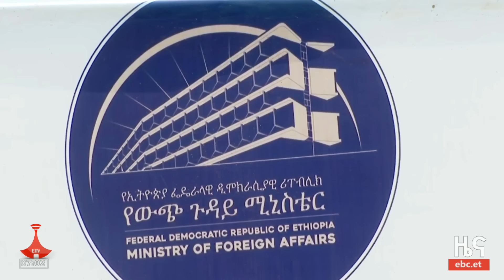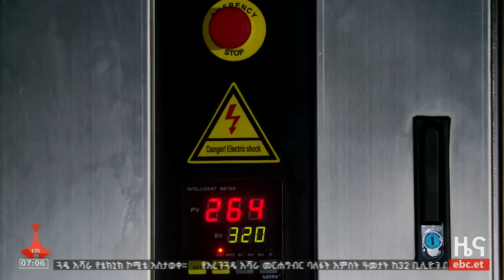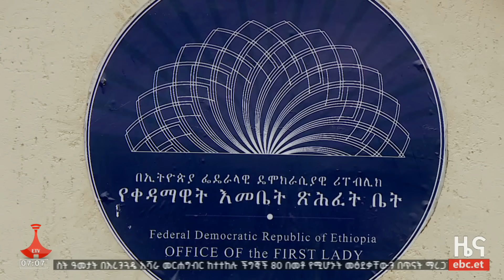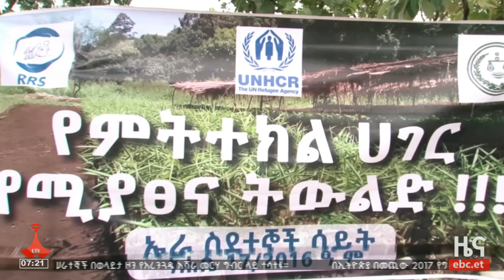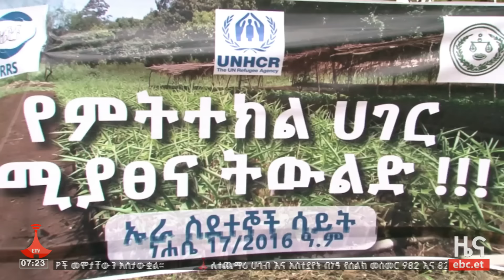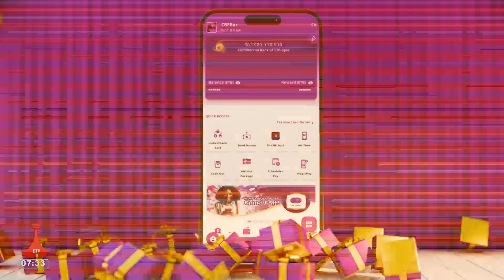የቀን 7 ሰዓት አማርኛ ዜና…ነሐሴ 18/2016 ዓ.ም Etv | Ethiopia | News zena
የቀን 7 ሰዓት አማርኛ ዜና…ነሐሴ 18/2016 ዓ.ም